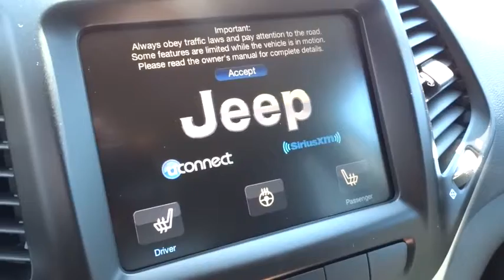2014 Jeep Cherokee Columbus, Lancaster, Central Ohio, Newark, Athens, OH C25564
2014 Jeep Cherokee FWD 4DR LIMITED - Stock#: C25564 - VIN#: 1C4PJLDB5EW238343

2840 N. Columbus St.